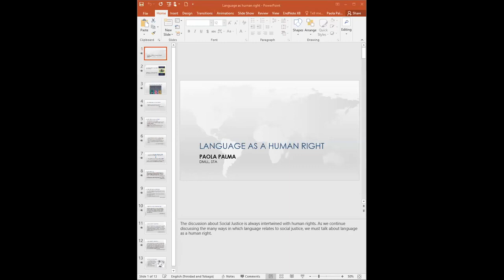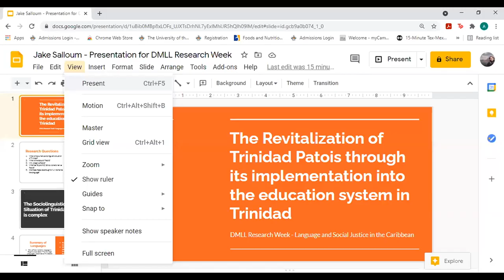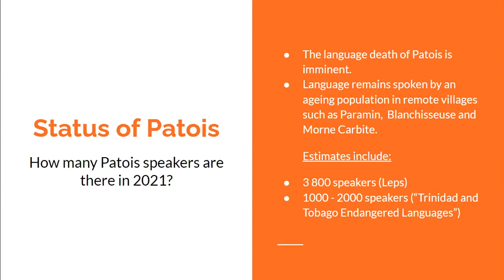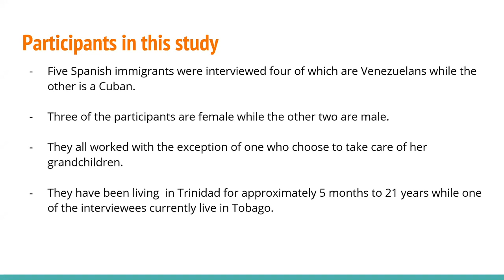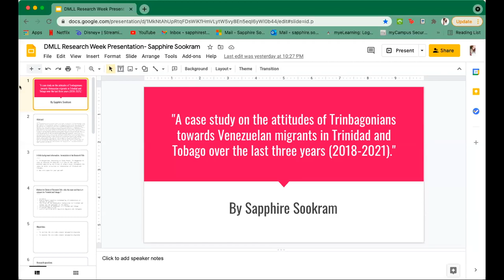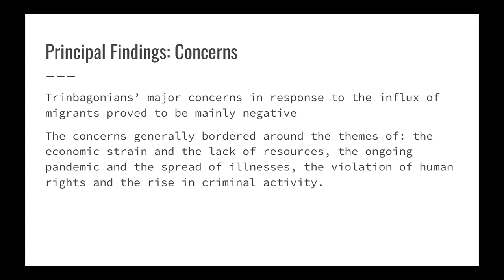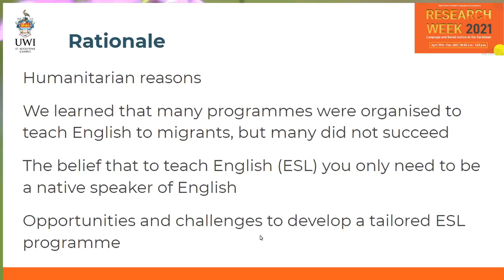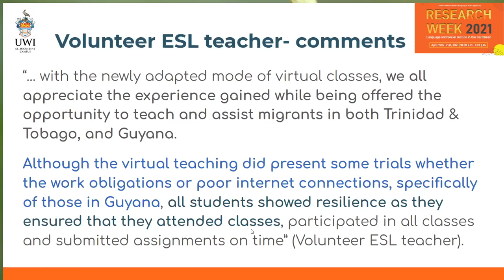Day 2 : DMLL Research Week April 20th, 2021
Can you imagine a world where Language is not a Human Right?

Presenter Paola Palma gives an in-depth look into Language Loss, The Universal Declaration of Linguistics Rights (UDLR) and much more.

Learn more from our dynamic presenters as they explore topics on Revitalization of Trinidad Patois, Venezuelan migrants in Trinidad and Tobago, and Online English Language Teaching support for asylum seekers and refugees in Trinidad and Tobago.